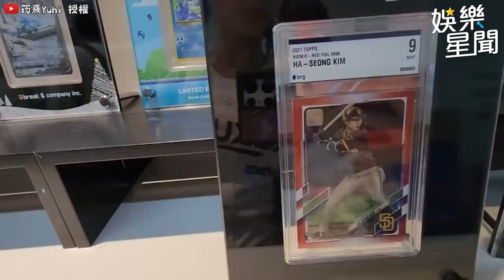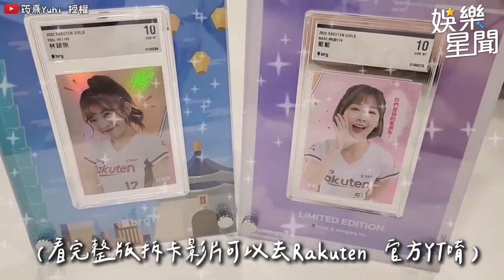燒酒下肚Yuri逐漸母湯！樂天女孩齊聚韓國慶生 筠熹機場上演女女啵啵｜三立娛樂星聞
@yuhi0927 授權